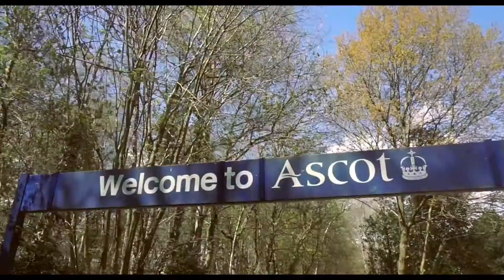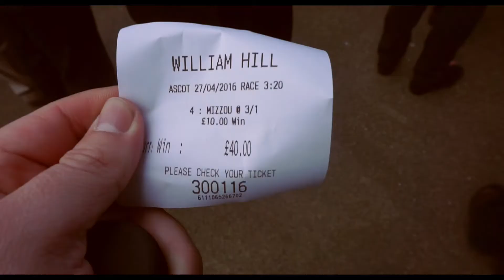A DAY AT THE RACES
A little trip to Ascot Racecourse with my friends.